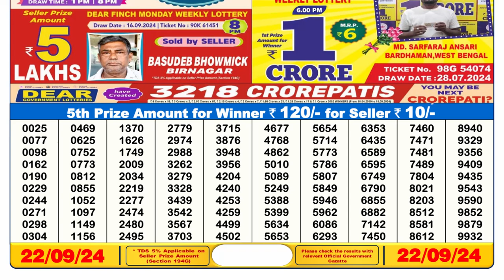DEAR 6pm Lottery Result 22.09.2024